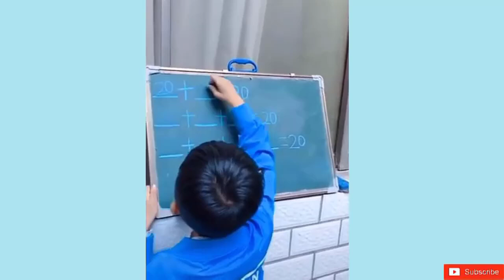Satisfying Enjoy & Relaxing Compilation. Amazing People & Tools. Best Funny Videos compilation. P112